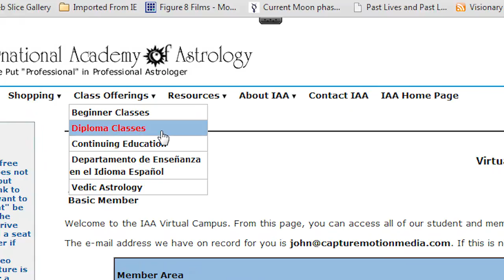International Academy of Astrology - IAA Online School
IAA Graduation Is Internationally Recognized

President: Ena Stanley
CEO & Instructor: Julene Packer-Louis

Graduates of IAA's Professional Training Department earn automatic credits in several internationally recognized educational and certification programs:

National Council for Geocosmic Research: IAA graduates who wish to obtain NCGR certification may apply directly to the NCGR Level IV examination, thereby omitting the necessity of taking Level I, II, and III examinations.

Federation of Australian Astrologers: IAA graduates who wish to qualify for the Australian Practitioner's Certificate are exempted from the Interpretation and Calculation modules. To complete the FAA Practitioner's Certificate requirements, graduates must complete the Dynamic and Advanced modules only.

International Society for Astrological Research: IAA graduates who wish to obtain ISAR certification fulfill the educational requirements to apply directly for Ethics testing and for their ISAR-C.A.P. upon completion of a consulting skills seminar.
IAA is currently the only astrological school in the world whose graduates obtain all of these benefits! We continue to develop our curriculum and work closely with astrological institutions worldwide to increase the scope and value of your IAA education.

In addition, IAA graduates are authorized to use the title Dipl.IAA (Diploma of the International Academy of Astrology) after their names, to demonstrate that they have completed this rigorous course of training and are fully qualified to practice astrology in a professional capacity.